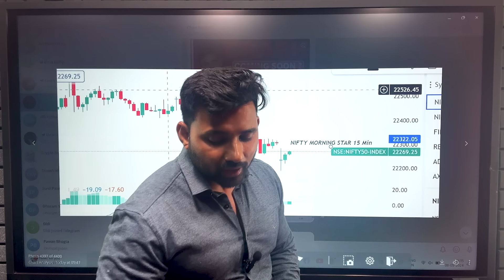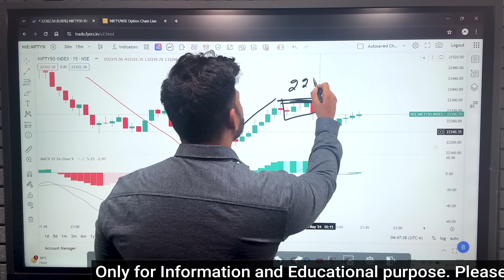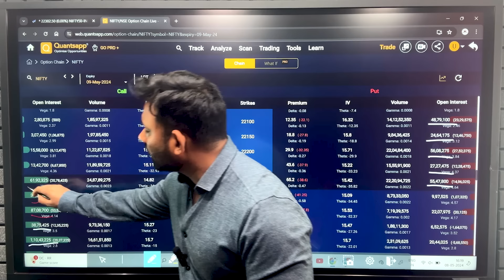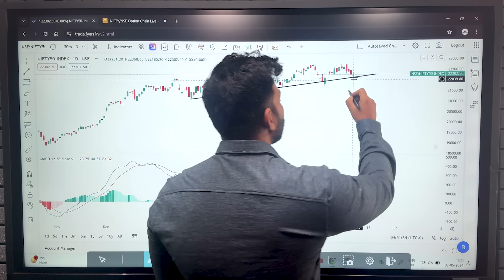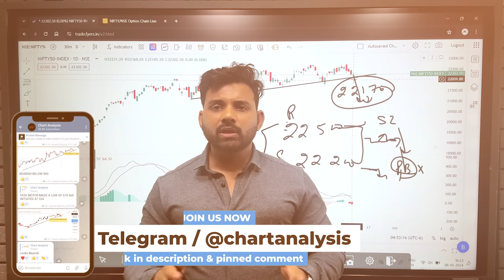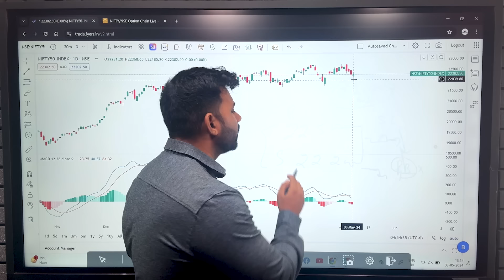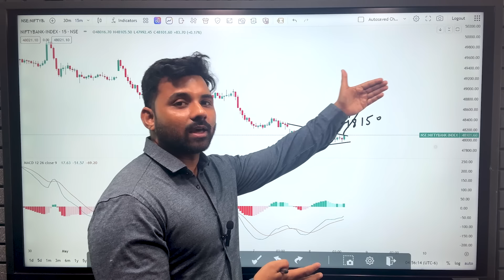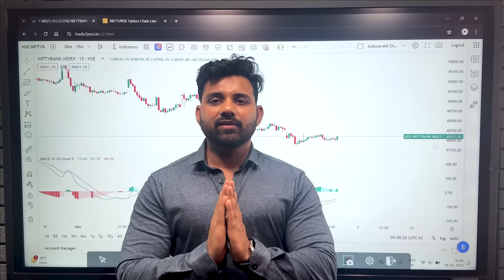Nifty Prediction for Thursday | 9 May 2024 | Expiry Day Strategy | Bank NIFTY Tomorrow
Use ORG Code : tqarg

bank nifty expiry 15 May Wednesday
nifty expiry on 9 May Thursday
Nifty Forecast
nifty
Nifty Nifty
nifty share price
bank nifty
nifty 50
bank nifty share price
nifty today
nifty tomorrow
nifty analysis
banknifty analysis
nifty prediction
banknifty
nifty
nifty tomorrow
nifty tomorrow
nifty analysis
banknifty analysis
nifty prediction
banknifty
nifty
nifty nifty
nifty live
Wednesday market prediction
9 May bank nifty
9 May market
9 May market analysis
9 May nifty
Thursday market prediction
bank nifty
Thursday market
nifty
nifty 50
nifty 50 tomorrow prediction
nifty analysis